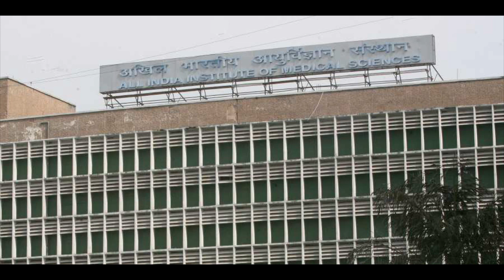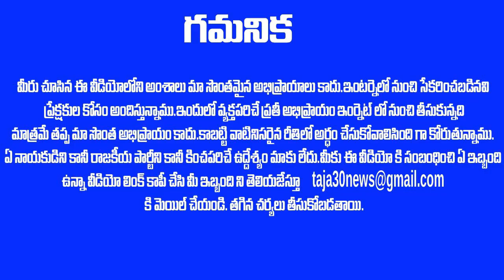సుప్రీం కోర్టు హాల్ - రఘురామకృష్ణం రాజు లాయర్ బ్లాక్ బస్టర్ హిట్ కొట్టాడు ! | Supreme Court